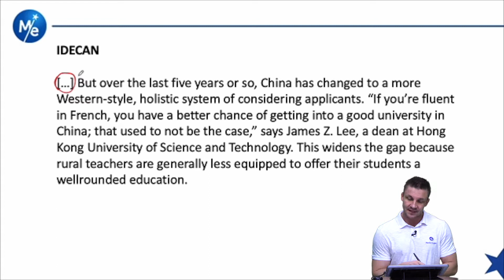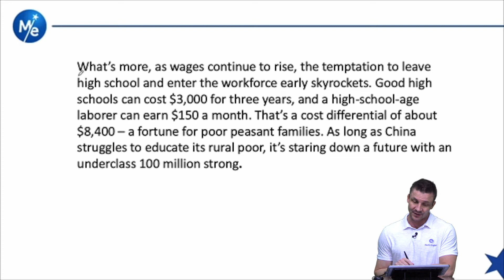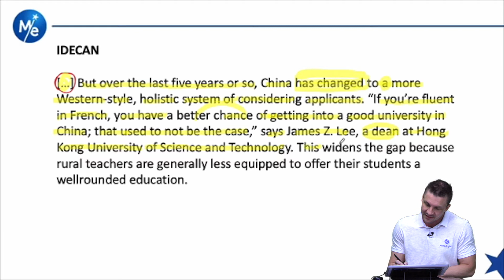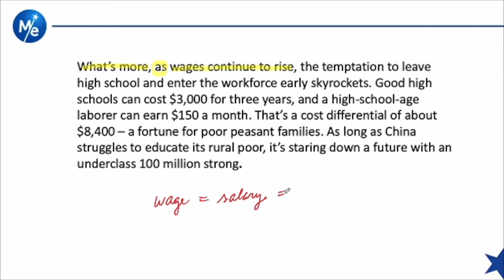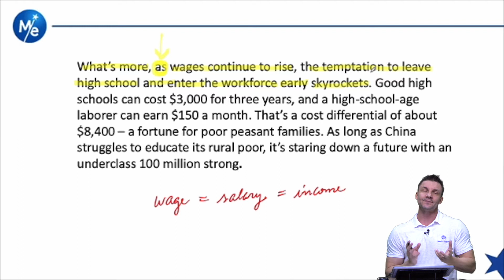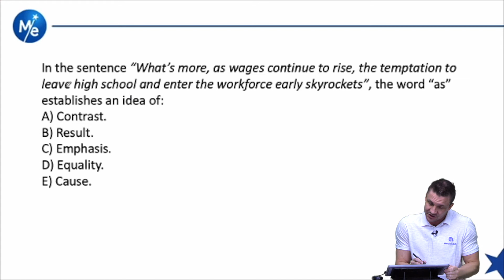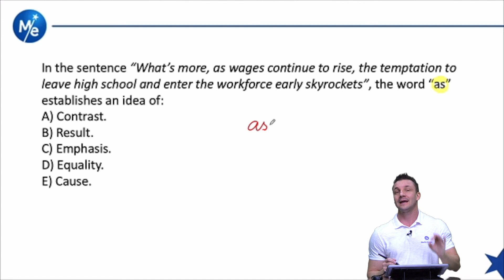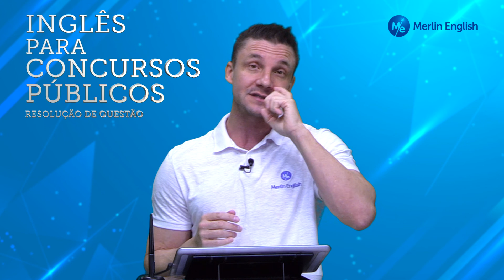Resolução de questão de concursos. Prova: IDECAN